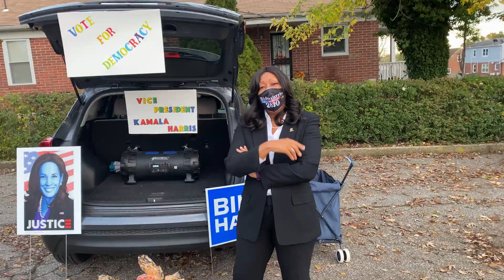JOF Halloween 2020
Take a look at our highlights from this year's Trunk or Treat- socially distanced, spiritually connected!